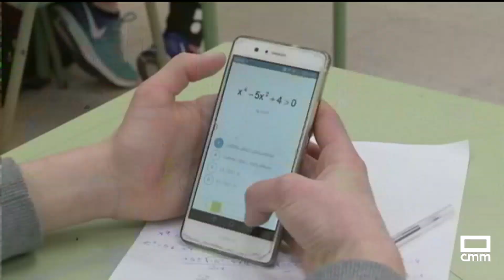Casi la mitad de los alumnos no actúa ante el bullying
Casi la mitad de los alumnos, un 47%,  no actúa ante el bullying. 1 de cada 10 reconoce ser víctima y los tipos de acoso más frecuentes son los verbales :  insultos y  burlas , bajan las agresiones físicas.